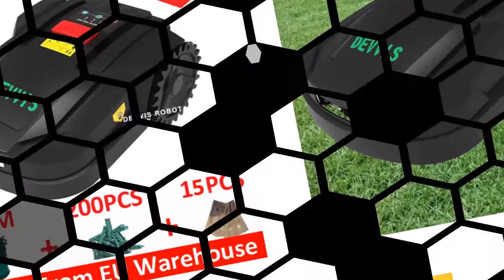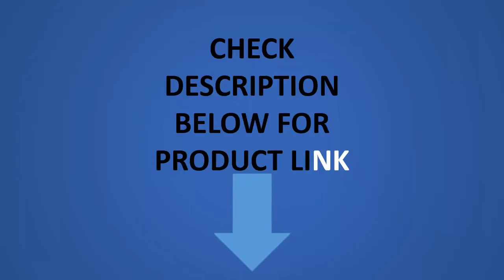Top 5 Best Robotic Lawn Mowers In 2020 | Best DEVVIS Lawn Mower Robot Grass Cutter 2020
01. Two Year Warranty Newest DEVVIS 5th Generation Grass Mower Robot Lawn Mower E1600T For Big Lawn

02. 2020 Newest 5th Generation DEVVIS Lawn Mower Robot Grass Cutter For Big Lawn with 13.2ah Lithium battery,Water-proofed Charger

03. FBA Cheapest Lawn Mower Robot H750T with 4.4ah for Small Lawn with 200m wire+200pcs pegs+15pcs blade,Auto Recharge,Schedule

04. WiFi App Control 7th Cheapest Automatic Lawn Mower Robot Grass Cutter H750T With 4.4AH Li-ion Battery,200m wire,200pcs pegs

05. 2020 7th Generation DEVVIS Robot Lawn Mower H750T Updated With 4.4Ah Lithium Battery,Auto Recharged,Wifi,Schedule ,Gyroscope

5 Best Robotic Lawn Mowers
Best Lawn Mower Robot 202
10 Best Lawn Mower Robot review
Best Lawn Mower Robot in 2020
Lawn Mower Robot
Mower Robot Lawn
Robot Lawn Mower
Best Robotic Lawn Mowers In 2020
Robotic
Lawn Mowers
Mowers
Lawn
commercial robotic lawn mower
husqvarna robotic mower
robomow rx12
DEVVIS Robot
Big Lawn
robomow rs635
best robot lawn mower UK

FirstShop4u5 Best Robotic Lawn Mowers